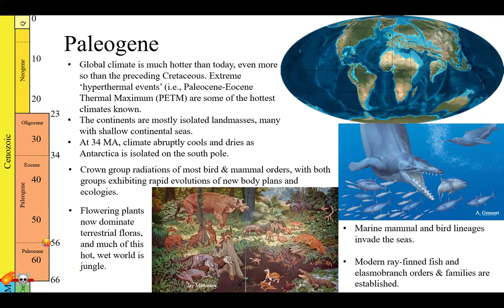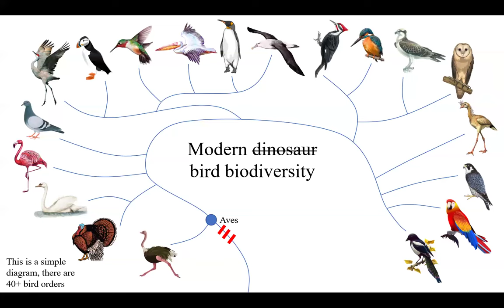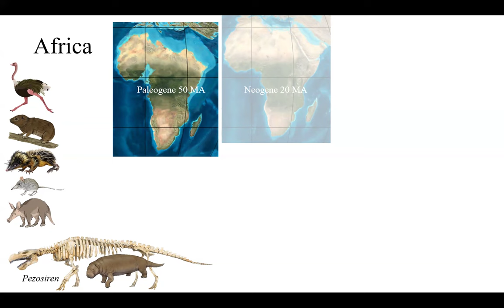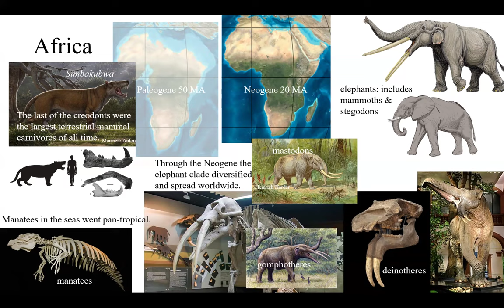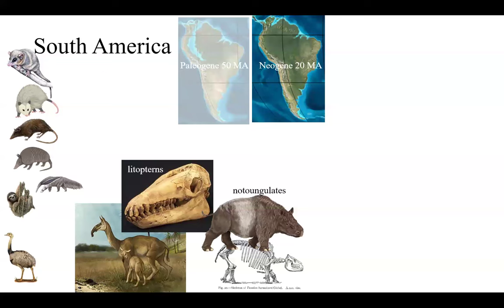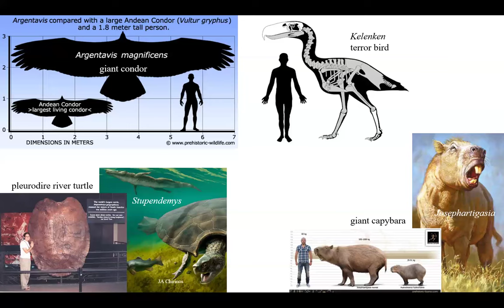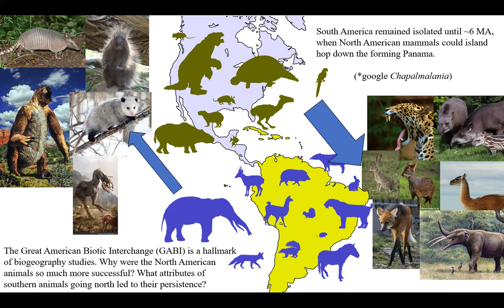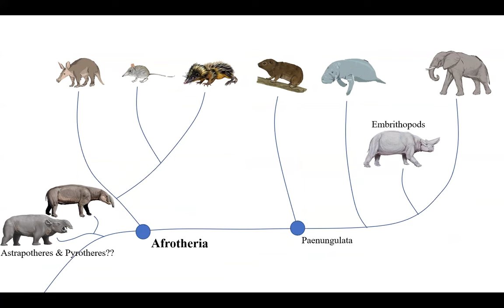Lecture 26: Island continents (April 11)